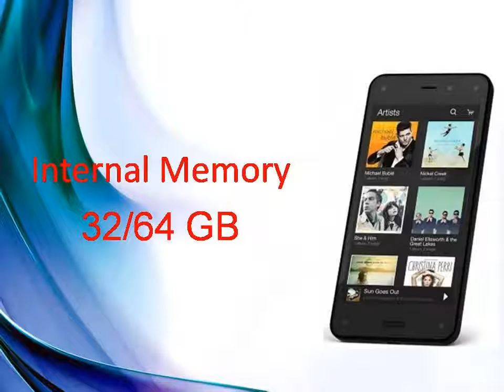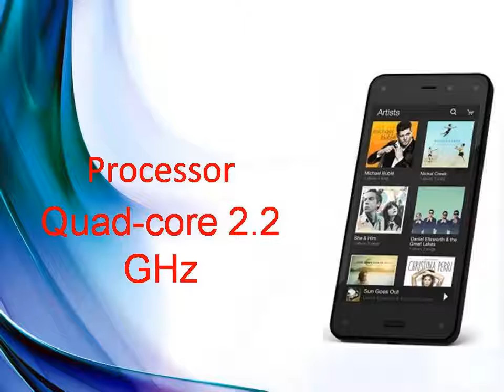Amazon Fire Phone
Amazon Fire